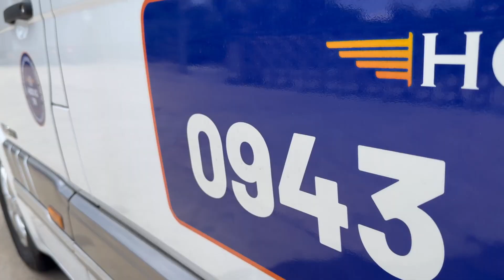Hà Nội - Thái Nguyên Khoẻ Re Cùng Sơn Hải Limousine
HÀ NỘI  -  THÁI NGUYÊN KHỎE RE CÙNG SƠN HẢI LIMOUSINE
👉Xe Limousine với ghế ngồi như ghế Hạng Thương Gia trên máy bay
☎️ Hotline đặt vé: 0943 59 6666
👉DCAR trân trọng cảm ơn sự tin tưởng của Quý đối tác khi đặt trọn niềm tin vào những sản phẩm xe limousine sáng tạo, chất lượng !
DCAR LIMOUSINE CENTER
🏫112 Trần Hưng Đạo, Phường Phạm Ngũ Lão, Quận 1, TP. Hồ Chí Minh.
🏫 Lô D4, KCN Đài Tư, Số 386 Đường Nguyễn Văn Linh, Phường Sài Đồng, Quận Long Biên, Hà Nội.